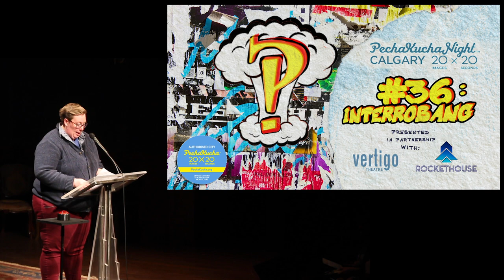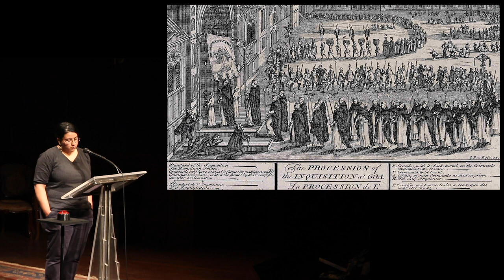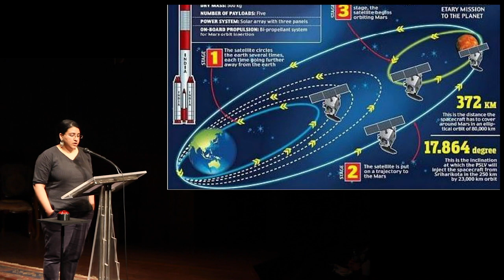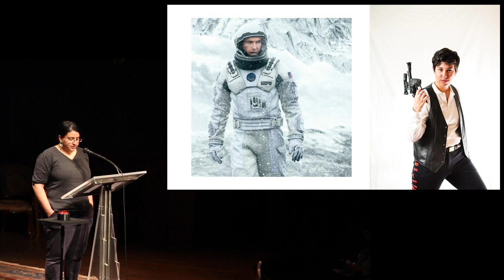Skye Louis - PechaKucha Calgary #36: ?! At Vertigo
Skye Louis is a Goan artist from Toronto who believes that art is a foundation for healing and liberation. Skye’s creative collaborations revolve around  human connection, memory, grief, and hope.